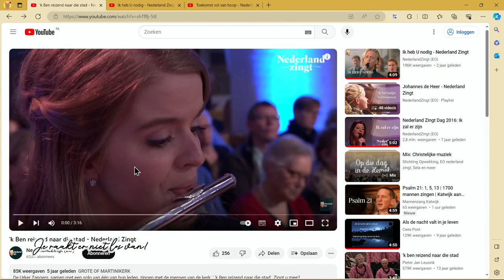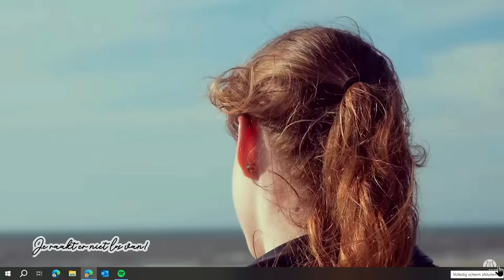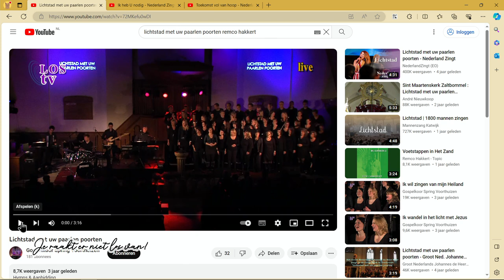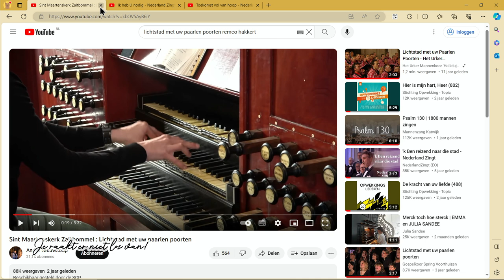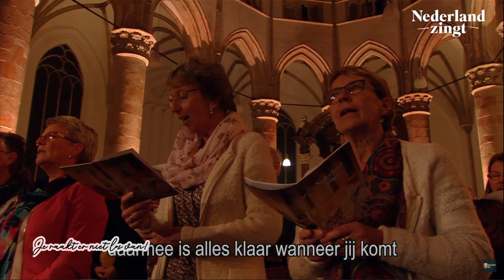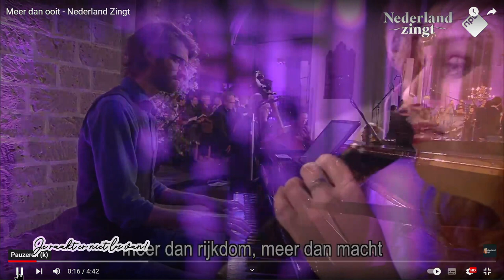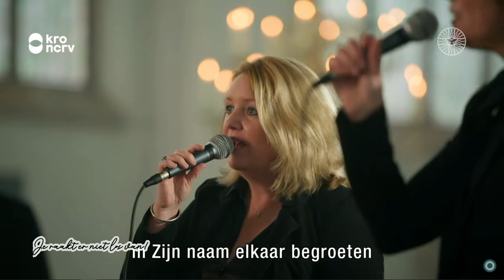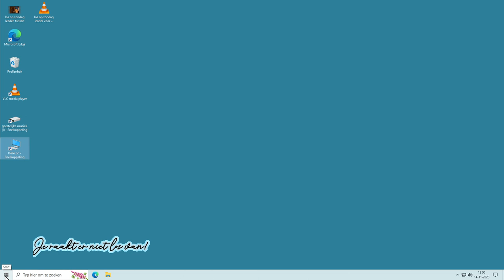Je raakt er niet LOS van; Emmy in gesprek met Roland Kroonenberg